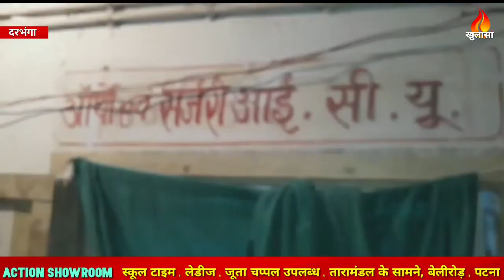हायाघाट प्रत्याशी पर अपराधियों का हमला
दरभंगा से जीतेन्द्र कुमार की रिपोर्ट

दरभंगा के हायाघाट विधानसभा से निर्दलीय प्रत्याशी वो जद यू के प्रदेश सचिव रविन्द्र सिंह उर्फ चिंटू सिंह को रात में अज्ञात अपराधियों ने गोली मारकर गम्भीर रूप से घायल कर दिया , उसे दरभंगा मेडिकल कालेज अस्पताल में भर्ती किया गया है जहाँ उसकी स्थिति नाजुक बताई जा रही है , रात में किसी ने उसे कॉल करके चुनाव से सम्बंधित कोई काम के सिलसिले में अर्जेंट बुलाया था , कार से जाते समय रास्ते मे सुनसान जगह पर चार से पांच अपराधियों ने उस पर गोली चलाई , एक गोली उसके बाँह में दूसरा गोलू जांघ से ऊपर पेट के नीचे लगी है।
गौरतलब है कि इसी सीट से राजद के बरिष्ठ नेता भोला यादव भी चुनाव लड़ रहे हैं । हालांकि, इस मामले पुलिस ने कोई प्रतिक्रिया नही दी है

KHULASA MEDIA
HOUSE NO – AB 47
SK PURI
BOARING ROAD
PATNA – 800001
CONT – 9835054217